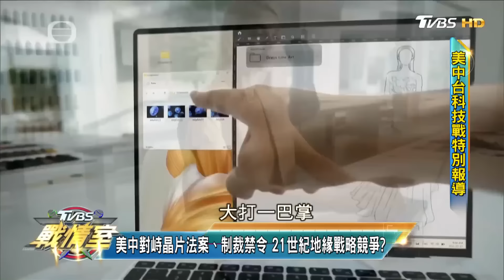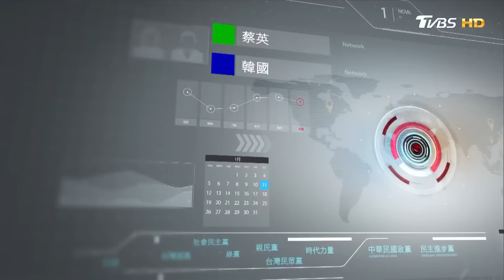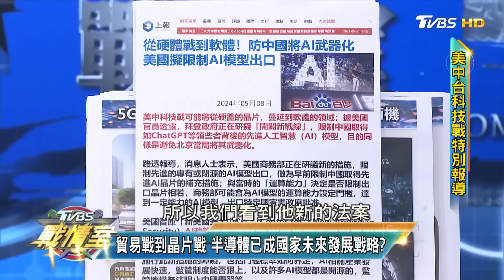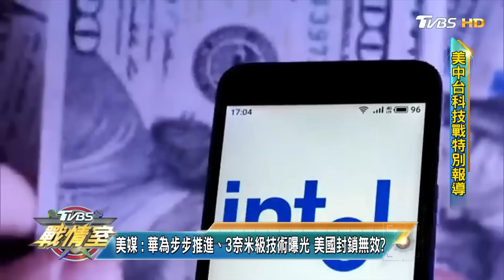【完整版上集】美中AI科技戰 晶片冷戰矽時代「半導體定義的世界」? TVBS戰情室 20240602